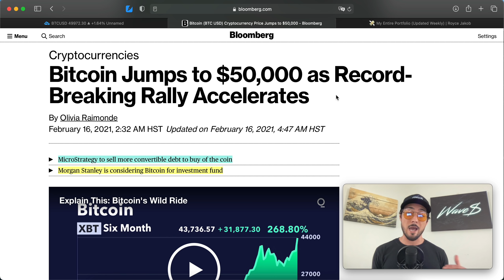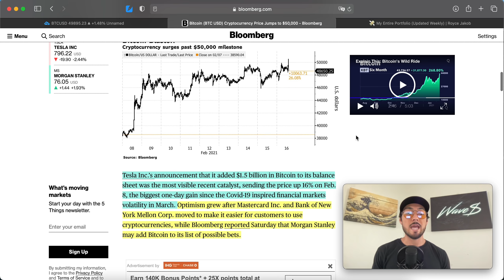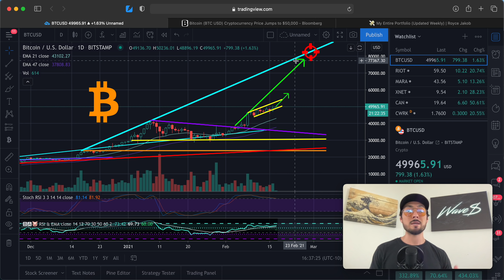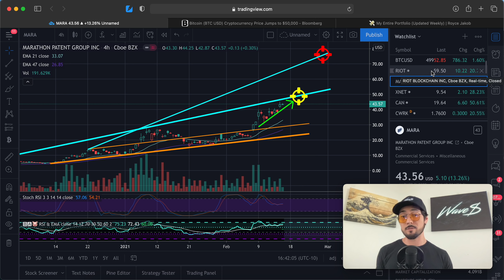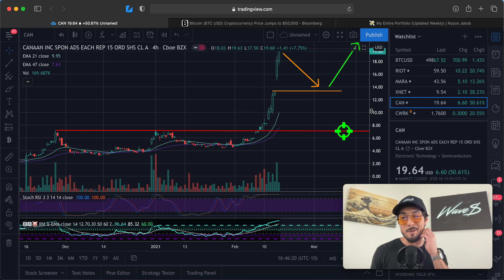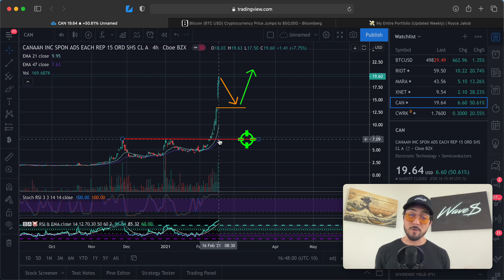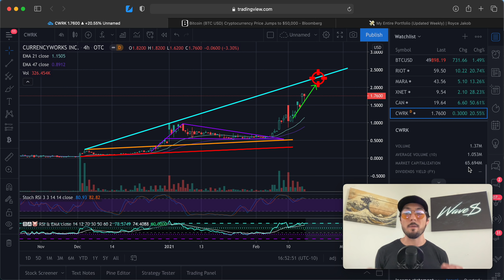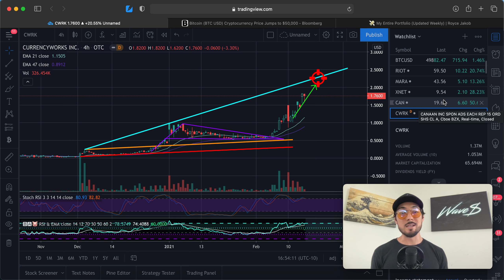$50K Bitcoin! BTC, $RIOT, $MARA, $XNET, $CWRK and $CAN Stock Analysis + Price Targets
💵🚀 Have your crypto work for you! Plus get up to a $250 Bitcoin BONUS

📘 Must reads if you’re interested in Crypto:

The Bitcoin Standard

Bitcoin Billionaires

- 4-Hour Work Week